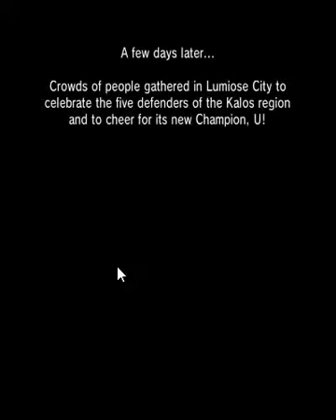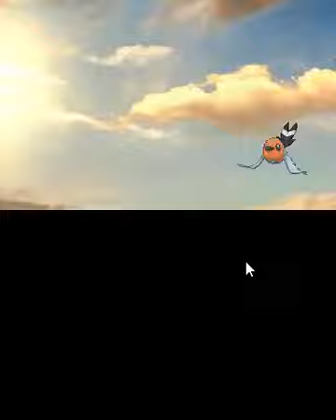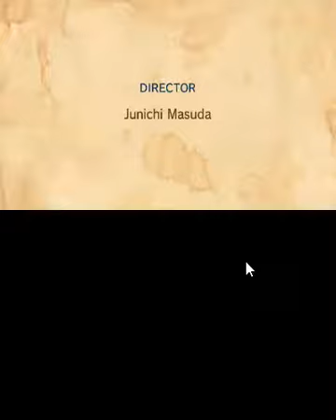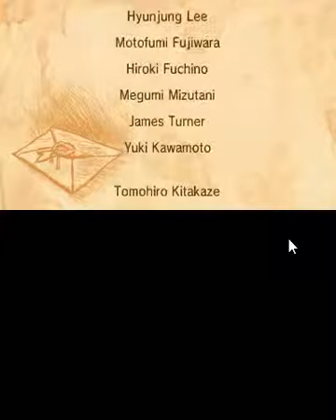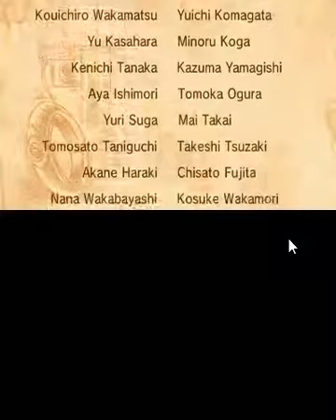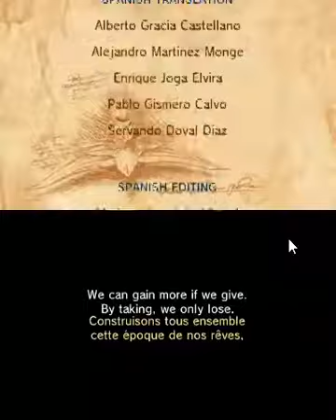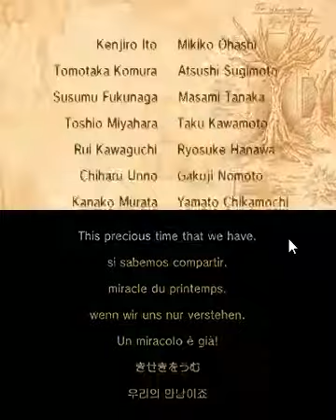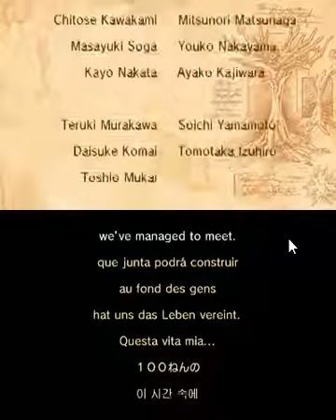Pokemon X 3:42 Speed Run Segment 32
Diantha isn't too dangerous, but Hawlucha could still land a critical hit Flying Press after I used Sword Dance. The rest of her team is an easy OHKO with Close Combat and Shadow Claw while Rock Tomb could still miss. I lost against AZ by only using Sword Dance and I watched the final scenes. It is too bad the credits count towards the final time since the save happens after them.

Entered the Hall Of Fame with a time of 3:42 (3:36 without credits) and a L76 Lucario.

This run is already at a high level with only movement mistakes and a bit more planning to save time. The Hawlucha shenanigans at the middle almost made me gave up, but I'm happy to have pulled through. I think I can save one or even two more minutes if my movement is perfect, but the strategies are close to optimized. I will only redo this run when Citra can emulate this without any troubles and the noise cracks also have to disappear.